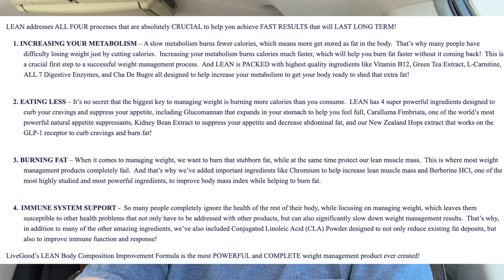LiveGood New Weight Management System LEAN